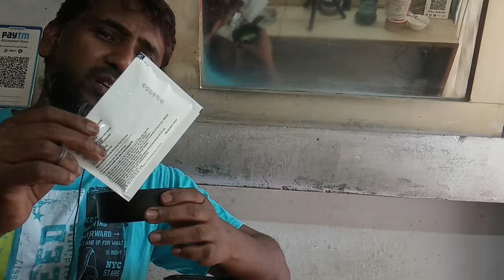Godreg hair color dark brown